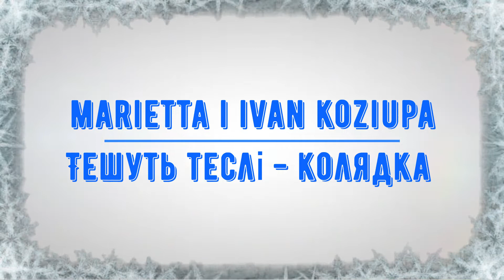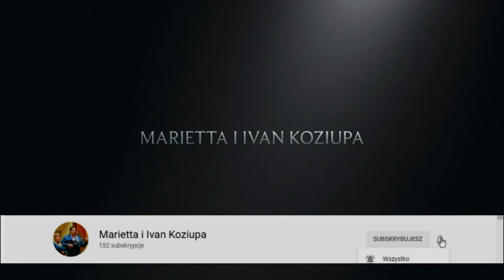Тешуть теслі українські колядки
Для нових відео патреон

Народився Бог на санях
В лемківськім містечку Дуклі.
Прийшли лемки у крисанях
І принесли місяць круглий.

Тешуть теслі з срібла сани,
Стелиться сніжиста путь.
На тих санях в синь незнану
Дитя Боже повезуть.

В ніч у снігові завії,
Крутяться навколо сни.
У долоні у Марії,
Місяць золотий горить.

Сходить сонце у крисані,
Спить слав’янськеє Дитя.
Ідуть сани, плаче Пані,
Снігом стелиться життя.
Стелиться сніжиста путь.
Дитя Боже повезуть.
Привіт, якщо фільм вам сподобався заохочую додатись до каналу,
поставить вподобайкy і коментар,
а лінк до фанпейджу шукайте під фільмом.Щасти!!!